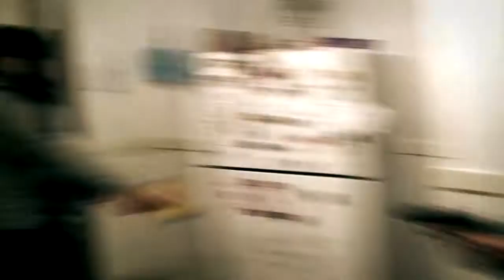The De-Atomizer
Austin receives a package in the mail that wasn't meant for him, and the true owners come to retrieve it. De-atomizing ensues.